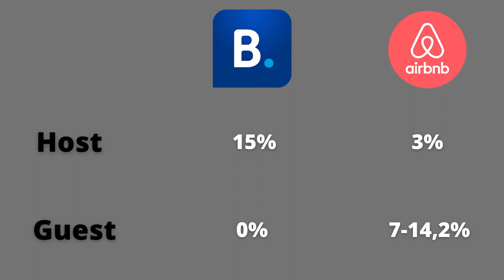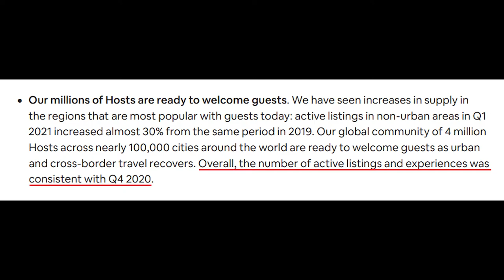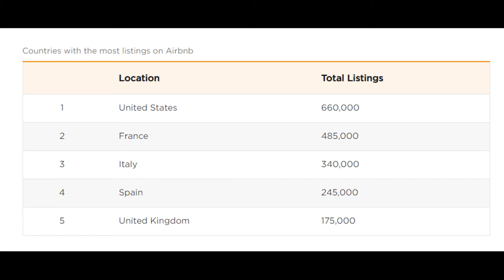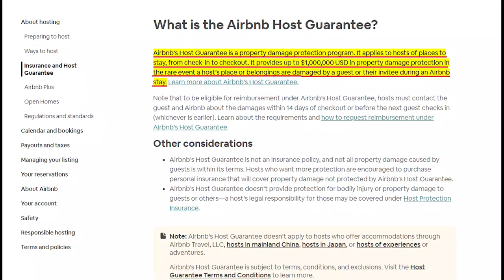Airbnb vs Booking.com – Which one is a better alternative for travelers?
If you are a traveler, which if you clicked in this video in the first place you probably are, and you would like to know whether it is better to book your accommodation through Airbnb or Booking.com, this video is made for you. In it, I will be comparing the most relevant points that differ between the two and after exposing them all I will give my personal opinion on which one is the best as a traveler.